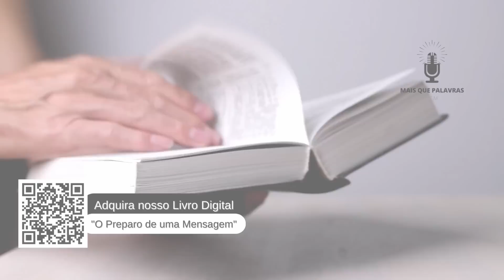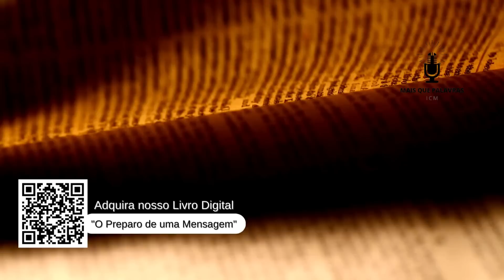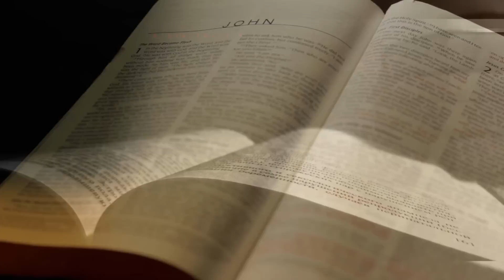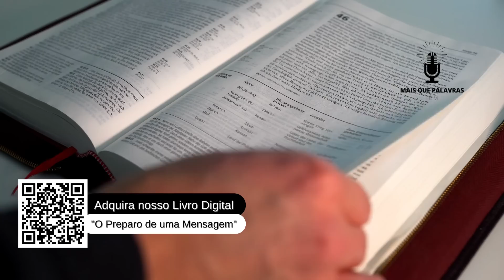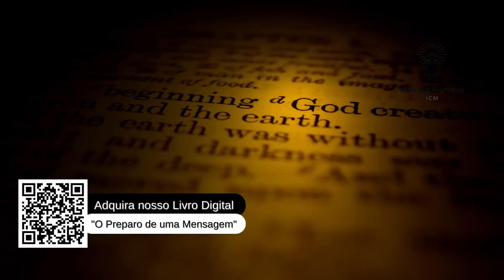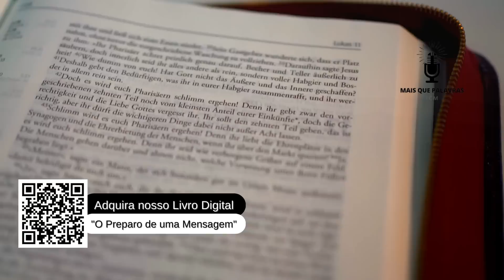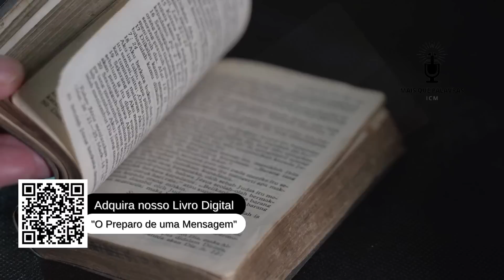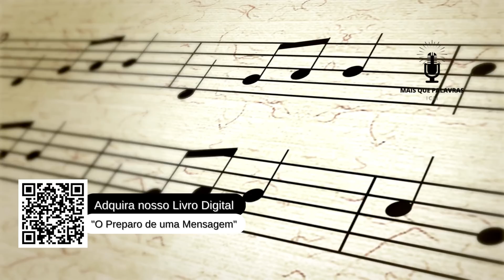ÉS TU AQUELE DANIEL? - Pr Josiel Freitas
Então Daniel foi introduzido à presença do rei. Falou o rei, dizendo a Daniel: És tu aquele Daniel, um dos filhos dos cativos de Judá, que o rei, meu pai, trouxe de Judá?
Tenho ouvido dizer a teu respeito que o espírito dos deuses está em ti, e que em ti se acham a luz, e o entendimento e a excelente sabedoria.
Agora mesmo foram introduzidos à minha presença os sábios e os astrólogos, para lerem este escrito, e me fazerem saber a sua interpretação; mas não puderam dar a interpretação destas palavras.
Eu, porém, tenho ouvido dizer de ti que podes dar interpretação e resolver dúvidas. Agora, se puderes ler este escrito, e fazer-me saber a sua interpretação, serás vestido de púrpura, e terás cadeia de ouro ao pescoço e no reino serás o terceiro governante.
Então respondeu Daniel, e disse na presença do rei: As tuas dádivas fiquem contigo, e dá os teus prêmios a outro; contudo lerei ao rei o escrito, e far-lhe-ei saber a interpretação.

Daniel 5:13-17